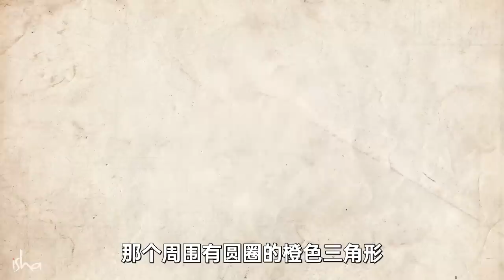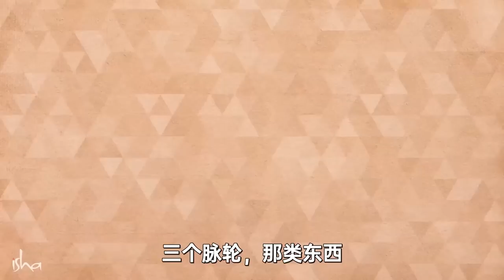萨古鲁揭示三角形中隐藏的力量🔺🔻 | Sadhguru 萨古鲁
萨古鲁揭示了为何人体中最基本的形式是三角形，又解释了三角形是如何被用来制作yantra的。萨古鲁